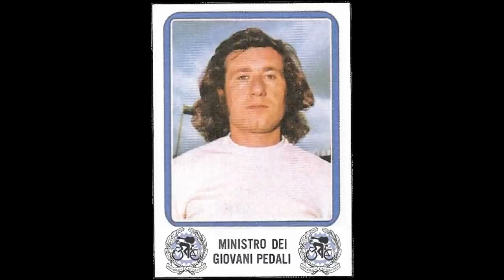Sacha Modolo sings La Maglia Bianca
from CD La Repubblica delle Biciclette of Guido Foddis, here's the song of special guest Sacha Modolo. He sings the hymn of White Jersey.